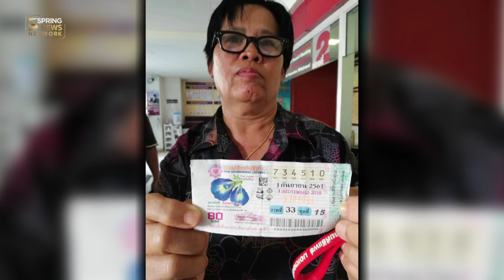แม่ค้าสลัด จ.แพร่ ดวงดี ถูกรางวัลที่ 1 คว้า 6 ล้าน | Springnews